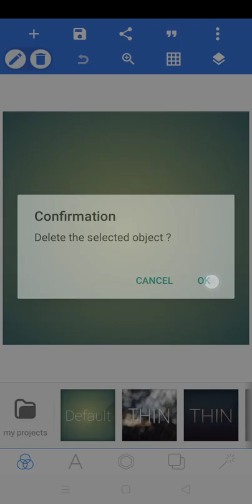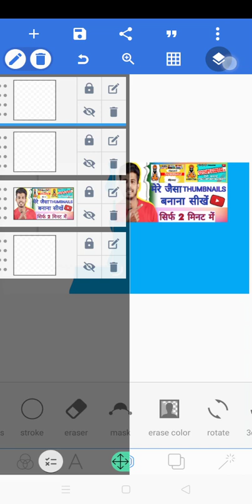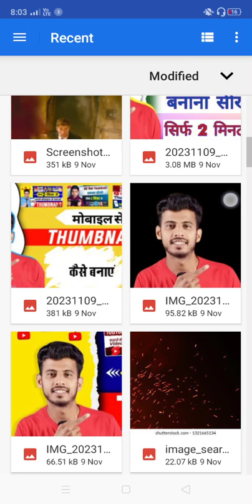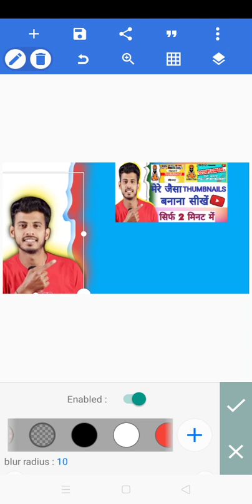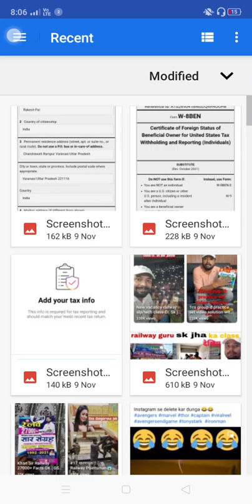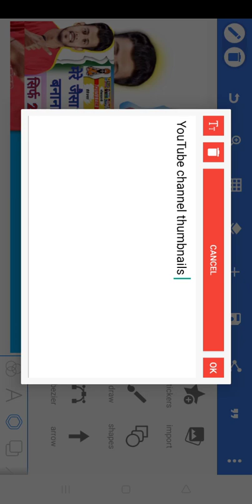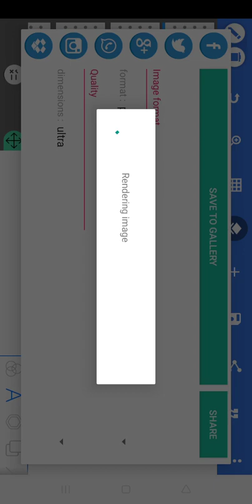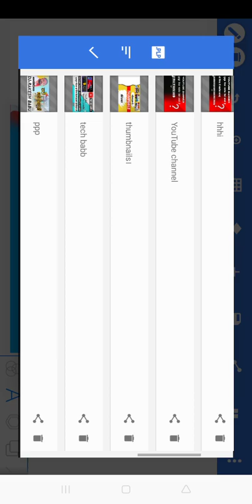Thumbnail kaise banaen | youtube thumbnail kaise banaye | How to make thumbnails for youtube videos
Youtube thumbnail
How to make a thumbnail for youtube Youtube thumbnail kaise banaen

Sachin mourya
Sachin maurya
Thumbnails kaise banaye
Youtube thumbnail kaise banaye pixellab

how to make creative thumbnail tech
education
bgmi thumbnail editing
pixellab editing video thumbnail
how to make tech thumbnail
pixellab gaming thumbnail editing
how to make bgmi thumbnail in
pixellab
kinemaster dj video editing
new trending thumbnail editing
pubg lite thumbnail editing

how to make thumbnail for
youtube shorts
youtube shorts in canva
youtube shorts in hindi
how to make attractive thumbnail
for youtube shorts
how to make custom thumbnails
on youtube shorts
how to get thumbnails on youtube
shorts
how to make good thumbnails for
youtube shorts
how to make thumbnails for
youtube shorts on pc

thumbnail kaise banaen aur video
per kaise lagaen
THIMRNAILS
thumbnail kaise banaen video ka

video mein
thumbnail kaise banaye youtube
video mein kaise lagaye
video mein manoj dey
video mein mobile se
video mein laptop mein
video mein pixellab
video mein gaming
video mein short
video mein telugu
video mein 2023

how to make thumbnail in
photoshop
how to make thumbnail in pixellab
for youtube
how to make thumbnail in canva
kinemaster
mrbeast
how to make thumbnail like zerox
ff
how to make thumbnail like xenoz
how to make thumbnail like
techno gamerz

youtube shorts
youtube in pixellab
youtube in canva
youtube in vn video editor
youtube in kinemaster
youtube in photoshop
youtube in pc
youtube in laptop

pixellab
2023
how to make pubg thumbnail on
android